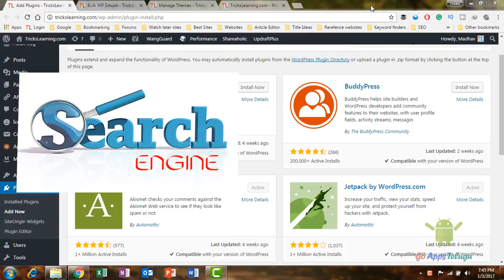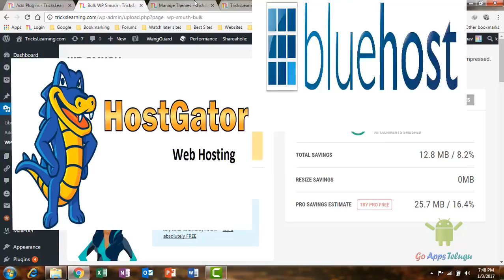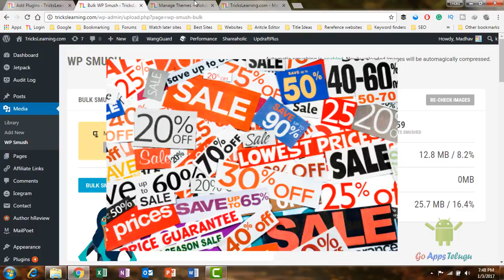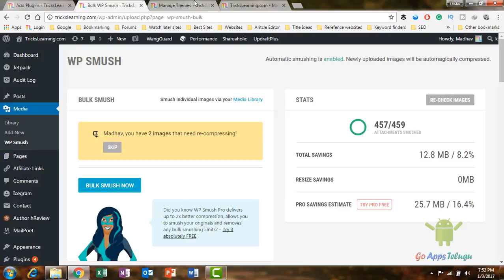5 Ways to Reduce Your Website Loading Time || WordPress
There are many ways to optimise your site by reducing the website loading time. Most of the User doesn't know how to optimise their website. Speed time is also help to increase the page ranking in Google, Website optimisation test is necessary to check loading time. Reduce the image size.